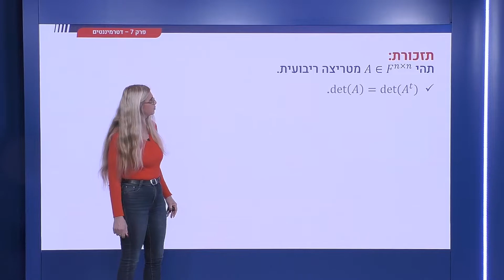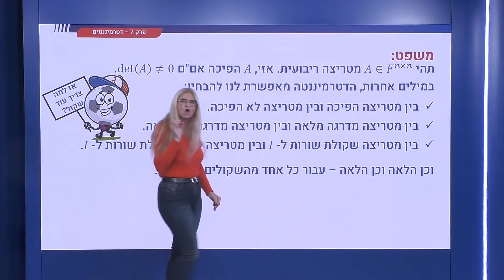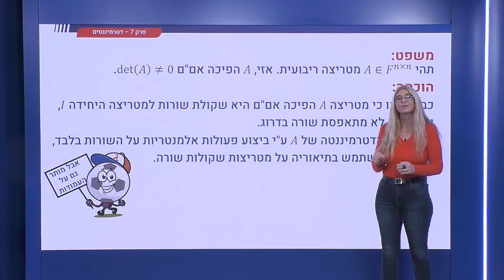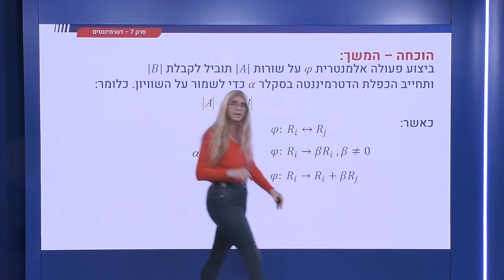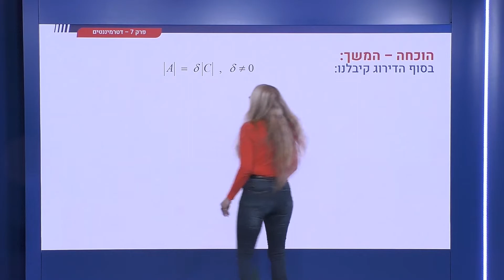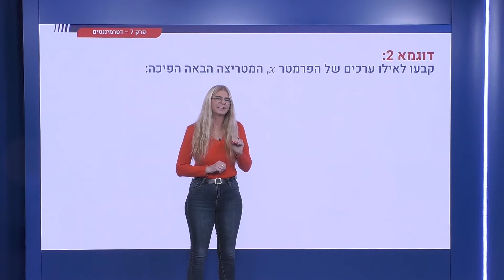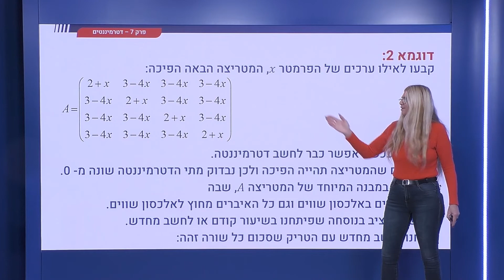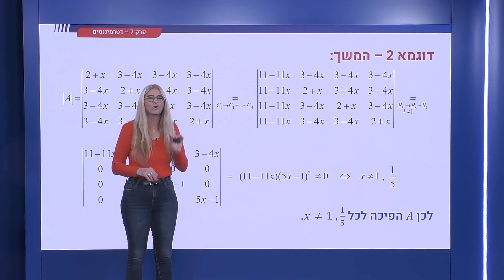249 - מטריצה היא הפיכה אם"ם הדטרמיננטה שונה מ-0